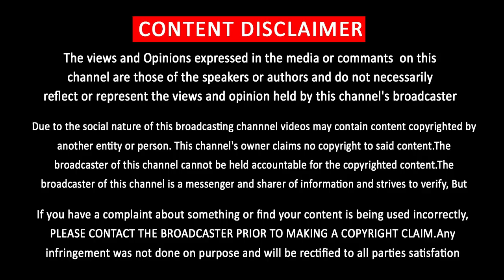தளபதி62 | கிளைமேக்ஸ் பார்த்து மிரண்ட சங்கர் | Thalapathy62 Updates | Shankar | Vijay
தளபதி62 கிளைமேக்ஸ் பார்த்து மிரண்ட சங்கர்